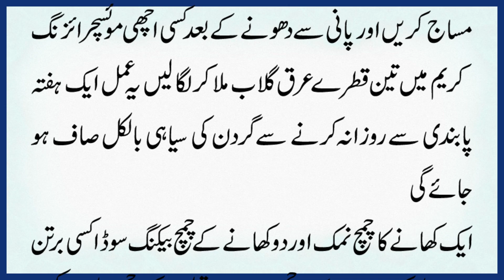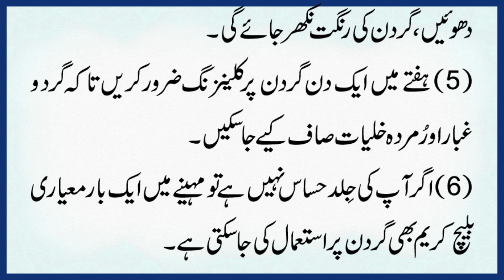Gardan Saaf Karne ki Gharelu Tips